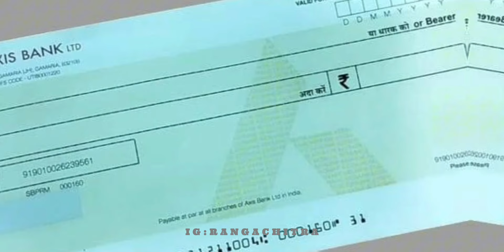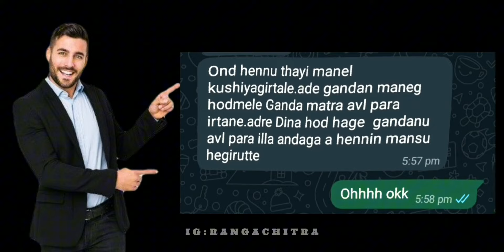ಅನುಮಾನದ ಸುತ್ತ || ರಂಗಚಿತ್ರ || Audio Story || ಗಂಡ ಹೆಂಡ್ತಿ ಮಧ್ಯೆ ಮೂರನೆಯವ್ರು ಬಂದ್ರೆ ಏನೆಲ್ಲಾ ಆಗತ್ತೆ ನೋಡಿ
ಚಿದಂಬರ ಹಾಗೂ ರೂಪ ಮದುವೆ ಆದ ನಂತರ , ಎಲ್ಲವೂ ಬದಲಾಗತ್ತೆ. ರೂಪ ಯಾವಾಗ್ಲೂ ಮೊಬೈಲ್ ಅಲ್ಲಿ ಮಾತಾಡ್ತಾನೆ ಇರ್ತಾಳೆ. ಅದರ ಹಿಂದೆ ಒಂದು ದೊಡ್ಡ ರಹಸ್ಯನೆ ಇತ್ತು. ಆ ರಹಸ್ಯ ಏನು ಅಂತ ಗೊತ್ತಾಗಬೇಕಾ..? ತಪ್ಪದೆ ಪೂರ್ತಿ ಕಥೆ ನೋಡಿ. ಮದುವೆ ಆಗಿರೊ ಪ್ರತಿಯೊಬ್ಬರೂ ನೋಡಲೆಬೇಕಾಗಿರೊ ಕಥೆ.

ರಚನೆ : ಅಪೂರ್ವಾ ಹೆಗಡೆ ಮಾವಿನಕೋಡು ಹಿನ್ನೆಲೆಧ್ವನಿ : ಪ್ರಖ್ಯಾತ್ ಜ್ಯೇಷ್ಠ
ಸಂಚಿಕೆ ಸಲಹೆ : ಸೋನಿ ಡಿಮೆಲ್ಲೊ, ಕಳಸ
ಸಂಕಲನ : ದೀಪ್ತಿ ಎನ್ ಯಾಗೈನ್
ಸಂಚಿಕೆ ವಿನ್ಯಾಸ : ಅಪೂರ್ವಾ ಹೆಗಡೆ ಮಾವಿನಕೋಡು
ಧ್ವನಿಮುದ್ರಣ : ರಂಗಚಿತ್ರ
ನಿರ್ಮಾಣ ನಿರ್ವಹಣೆ : ವಸಂತ ಎಮ್ ಜಿ ಮೆಳವರಿಗೆ
ಪರಿಕಲ್ಪನೆ - ನಿರ್ದೇಶನ : ಪ್ರಖ್ಯಾತ್ ಜ್ಯೇಷ್ಠ

ವಿಶೇಷ ಕೃತಜ್ಞತೆ :
ಕಲಾವೃತ್ತ ಕುಟುಂಬ

• ಹೆಚ್ಚಿನ ಕುತೂಹಲ ಕಥೆಗಳಿಗೆ , ಲೇಖನಗಳಿಗೆ , ಪ್ರತಿ           ತಿಂಗಳು ವಿಶೇಷ ಬಹುಮಾನ ಗೆಲ್ಲೋಕೆ , ಕಲಾವೃತ್ತ ಡಿಜಿಟಲ್ ಕಲಾಪತ್ರಿಕೆ ಇಂದೆ ಖರೀದಿಸಿ.

• ಕಲಾವೃತ್ತ ಡಿಜಿಟಲ್ ಕಲಾಪತ್ರಿಕೆ

• ರಂಗಚಿತ್ರ

• ಪ್ರಖ್ಯಾತ್ ಜ್ಯೇಷ್ಠ